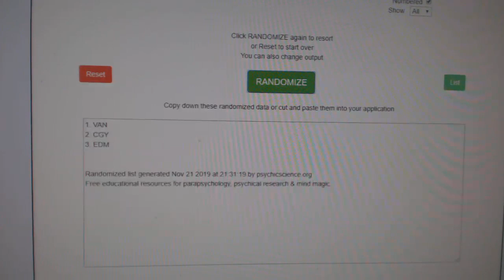Multi Randoms - C&C GB #10,367